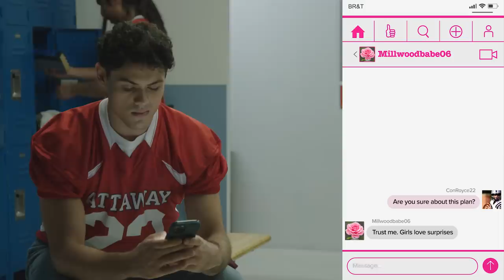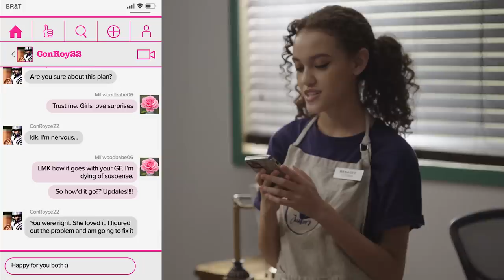JUNIOR'S | Season 1 | Ep. 3: “The Coffee Maker”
Victoria and Nic bond over the new coffee maker at the cafe. Jordy fantasies about Ivan. Connor gets relationship advice from Millwood babe.

0:00 - Surprises
4:01 - Jeez-a-loo!
8:57 - What a shift!

ABOUT JUNIOR'S
The Breakfast Club takes an after-school job. An eclectic group of teen baristas are brought
together at the local coffee shop, even as they brew their own secret dramas.